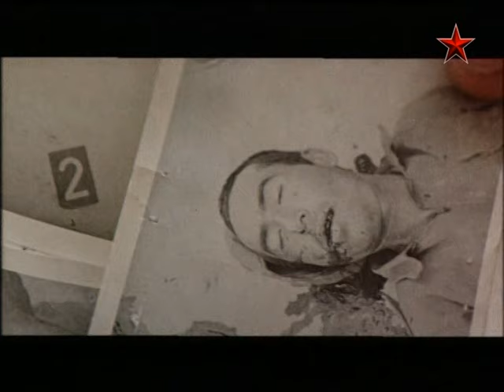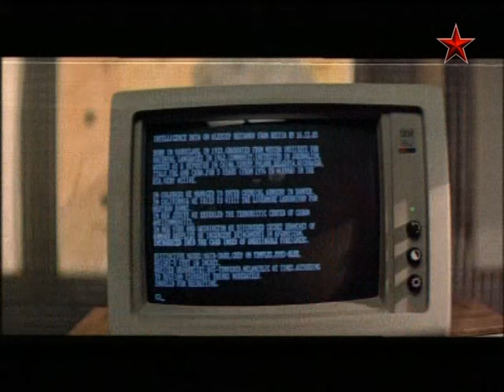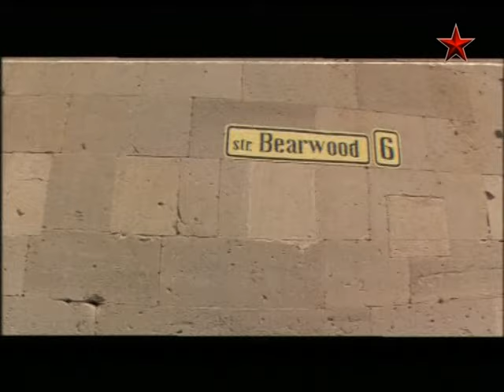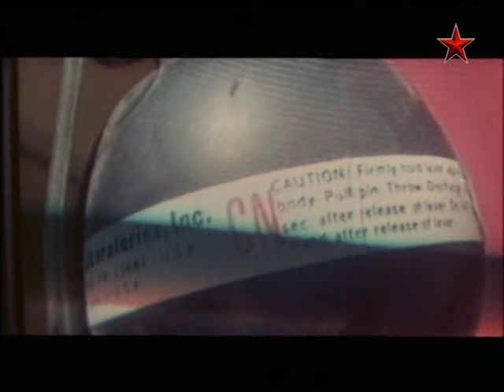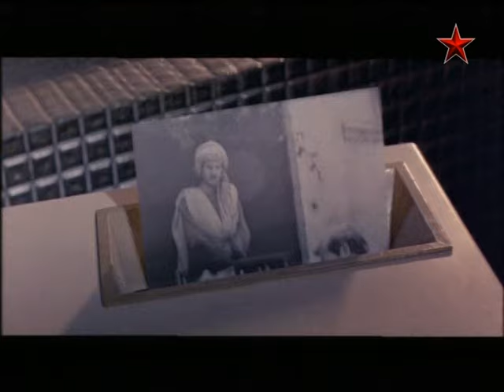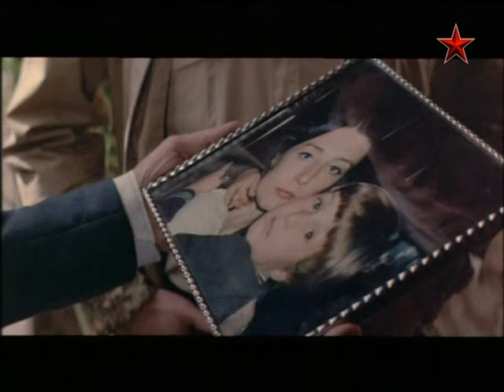Человек, который брал интервью (1987 год) детектив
Во время работы в Афганистане советский журналист Алексей Русанов становится свидетелем распространения странной болезни. Ему удается выяснить, что разносчики опасного вируса — комары неизвестного ранее вида. Алексей отправляется в Синдабад и проникает в секретную лабораторию профессора Нэли, работы которой по выведению смертоносных насекомых финансируются ЦРУ...